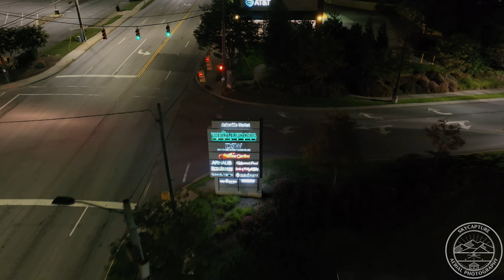Asheville Market Place Southern Lighting Before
Commercial lighting parking lot and shopping center improvement projects. Before lighting improvements.